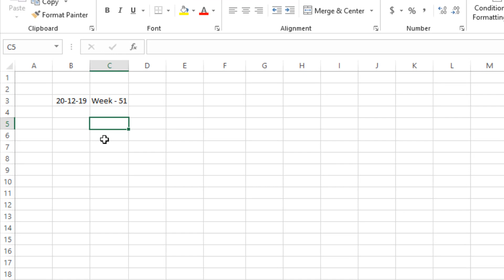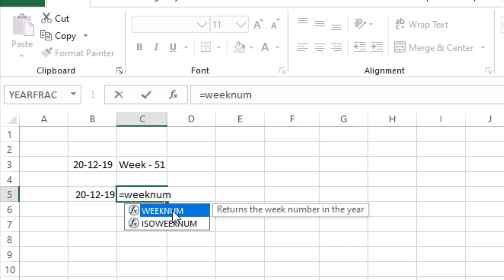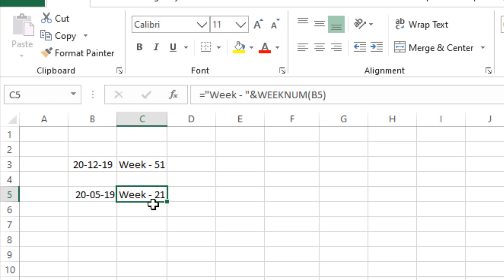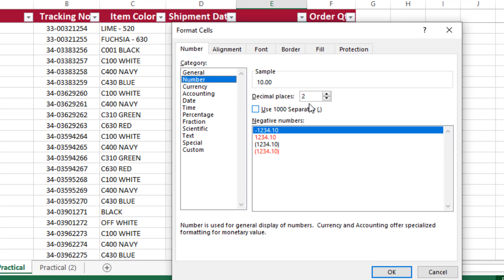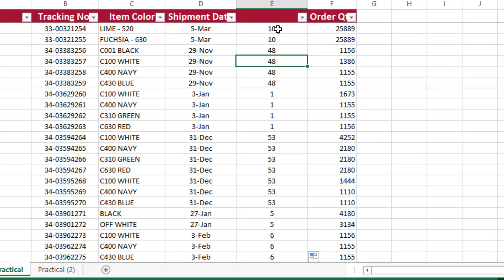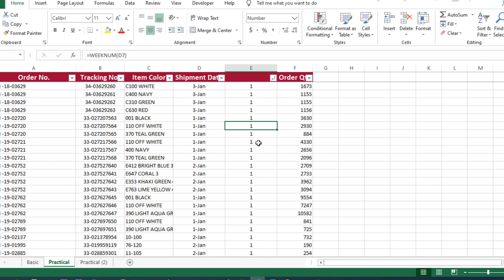Find Week Number in Excel || Convert Date to Week in Excel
In this video I show how  to return the week number of any given date using Excel formula. Just put a date in any Excel cell and the formula will return the week number of that date.

See the full video, Learn, Save Time & Enjoy!!!

👉 Excel Short Tips in Bangla